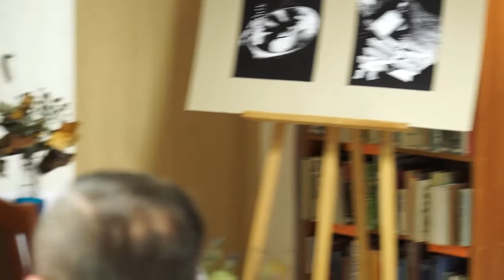Wieczór autorski Laury Barszczewicz autorka książki „An cuspóir na saileacha – Lśnienie myśli"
Radzyńska Kronika Filmowa zaprasza na (część) filmiku z wieczoru autorskiego Laury Barszczewicz, autorki książki „An cuspóir na saileacha – Lśnienie myśli". Wydarzenie miało miejsce w MBP im. Zenona Przesmyckiego w Radzyniu Podlaskim w dniu 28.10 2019 r.
Wybrałem dla Państwa fragment, który przedstawia relację Laury ze swoim już nieżyjącym dziadkiem (zm. 13 lutego 2015r. Rudolfem Probstem), któremu jak opisuje bardzo dużo w swoim życiu zawdzięcza. Ten wybrany przeze mnie rozdział książki Laury świetnie wpisuje się w pamięć o bohaterach związanych z naszym miastem, przed zbliżającym się dniem 1 listopada.

"Rudolf Probst, ps. „Świt”, „Weksler”, „Zygmunt Panek” (ur. 23 marca 1923 w Jaśliskach, zm. 13 lutego 2015) – żołnierz ZWZ-AK (oddział OP-23) polski obywatel pochodzenia niemieckiego, łącznik i kolporter, od listopada 1943 do czerwca 1944 roku tłumacz placówki Gestapo w Sanoku. Uczestnik akcji „Burza” w powiecie sanockim. Biolog, nauczyciel, dyrektor szkół. .w 1954 r. przeniósł się do Radzynia Podlaskiego, gdzie rozpoczął pracę w liceum. Był nauczycielem biologii, języka niemieckiego i pełnił funkcje dyrektora szkolnego (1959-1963); został także szefem Szkolnego Koła Krajoznawczo-Turystycznego PTTK). W latach 80. przeszedł na emeryturę."

Chcę również poinformować Państwa, że filmik powstał przy współpracy z Radzyńskim Towarzystwem Regionalnym.
Obszerniejszy skrót z wieczoru autorskiego wnuczki śp Rudolfa Probsta zamieszczę w najbliższym czasie.
Pozdrawiam i udostępniam.